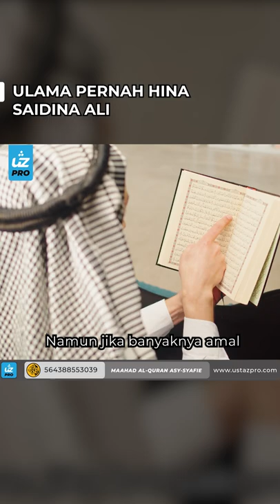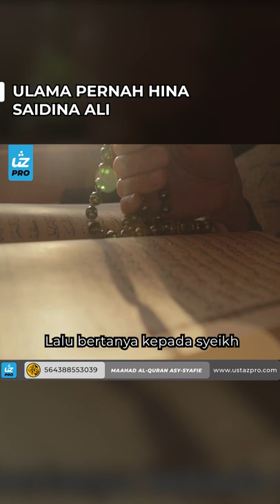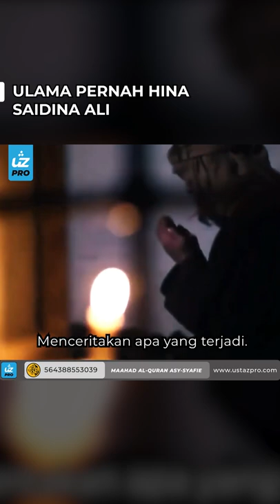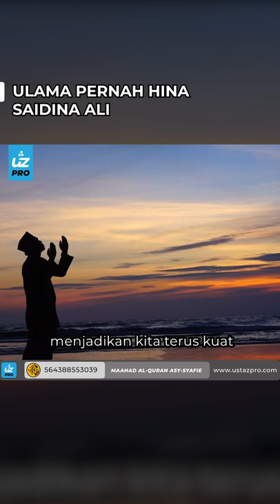ULAMA PERNAH HINA SAIDINA ALI - Ustaz Pro